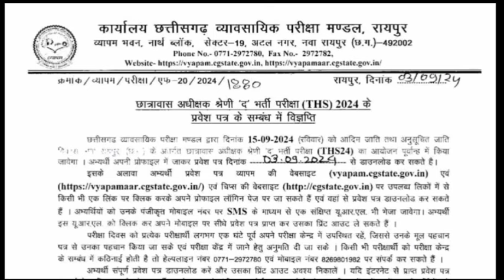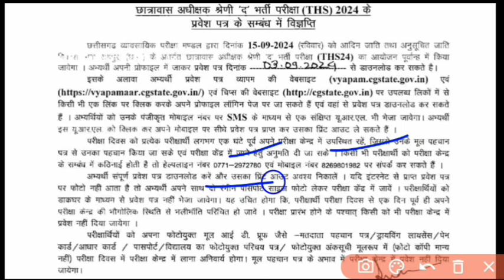CGVYAPAM hostel warden exam 2024 admit card hua jari।। छात्रवास अधीक्षक 2024 प्रवेश पत्र हुआ जारी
Cg vyapam hostel warden admit card hua jari
Hastel warden admit card
Admit card
Chhatrawas adhikshak admit card jari
cg hostal worden ADMIT CARD downloaded, cg Vyapam hostel worden Admit card release, cg Vyapam hostel worden Admit download